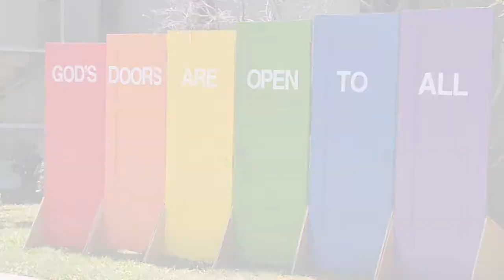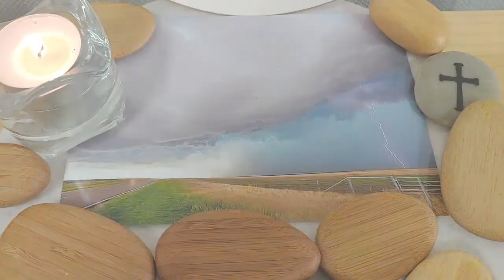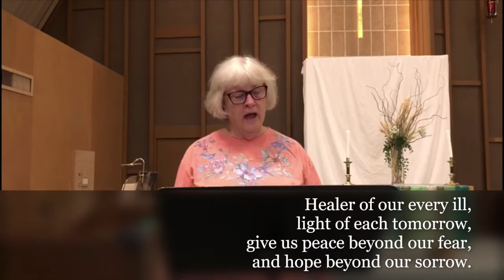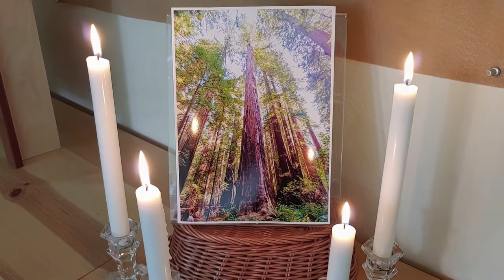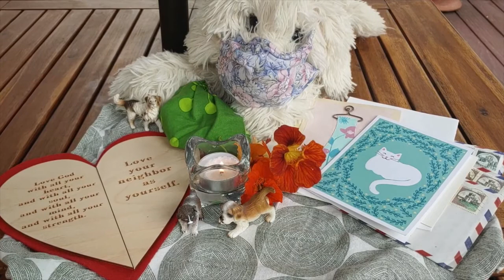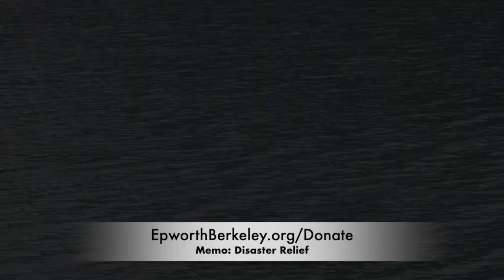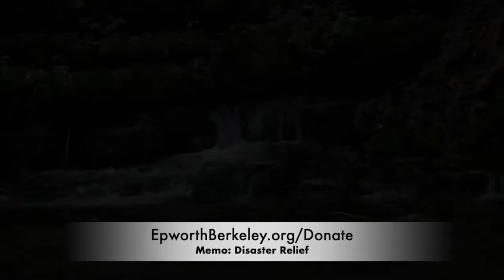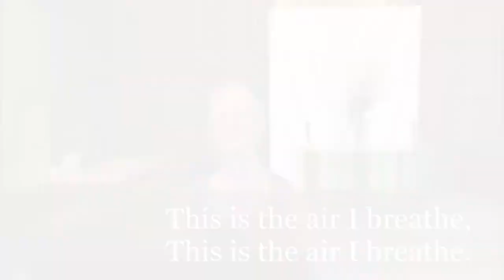Online Service - September 13, 2020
This week we’ll continue with our "Plagues and Perils" sermon series.

**Announcements & Special Events**
📞 Let's keep in touch! Please fill out a digital connect card

Special Offering for Wildfire Relief: Donate and choose the "UMCOR Disaster Relief" fund. Or text the dollar amount you wish to give and the word "UMCOR" to 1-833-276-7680. (For example: For a $25 donation, text "25 UMCOR")

✨Contributors: Rev. Kristin Stoneking, Erin Adachi-Kriege, Annette Cayot, Misty Harvey, Susan Jardin, Carole Klokkevold, Judy Kriege, Charles Lynch, Mary Norwood, Charlotte Rubens, Gus Schafer, Dianne Rush Woods,
Video producer: Tai Jokela
Podcast producer: Ethan Lindsey
Livestream producer: Merrie Bunt